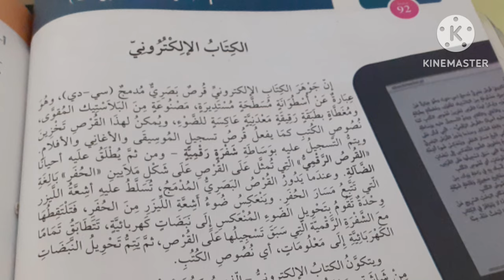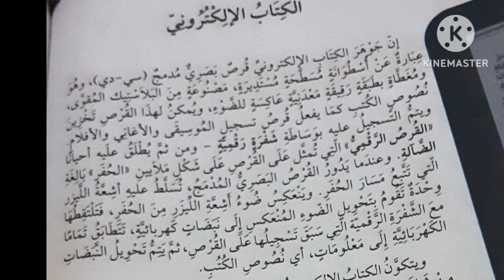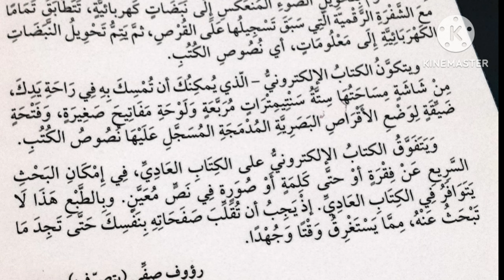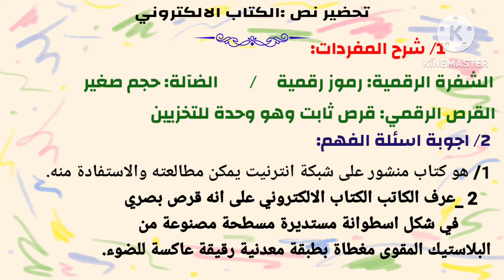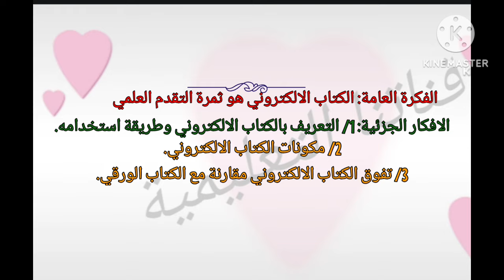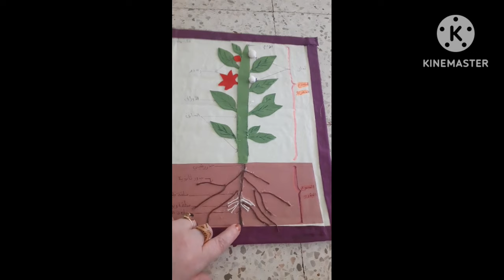تحضير نص الكتاب الالكتروني للاولى متوسط مع مشروع انجاز نبتة في علوم الطبيعة والحياة